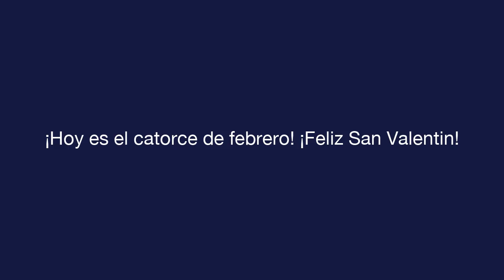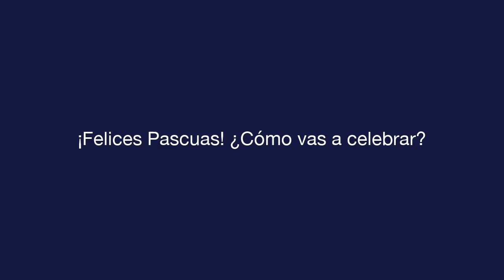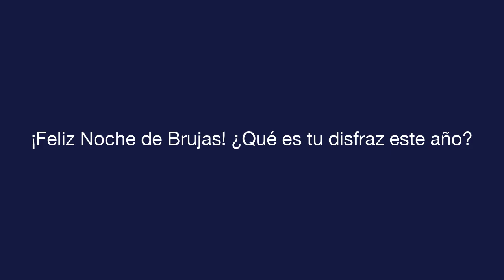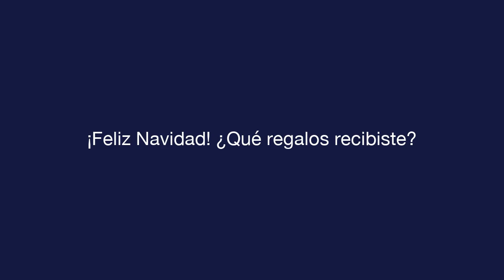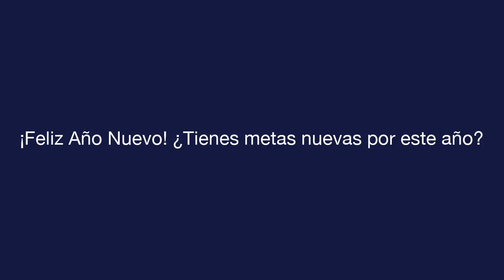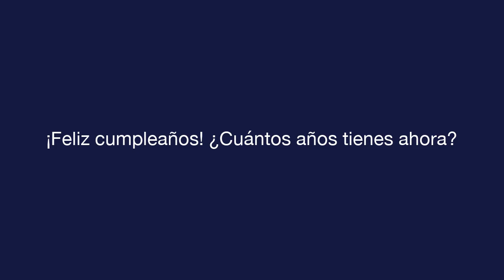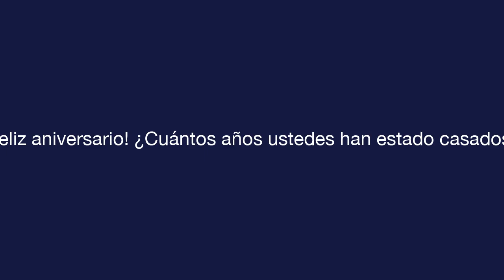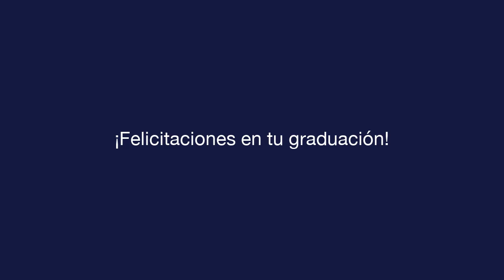每日西班牙语 - 课 11 - Celebrations - 文本